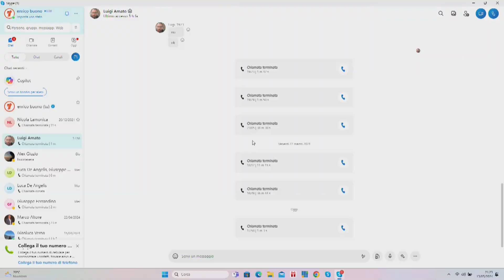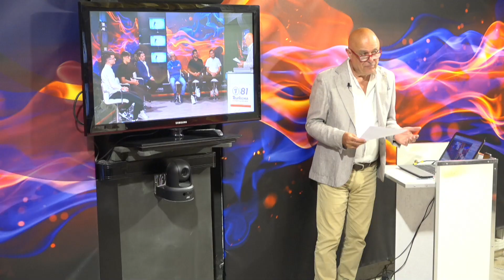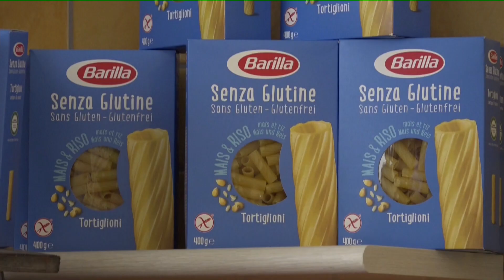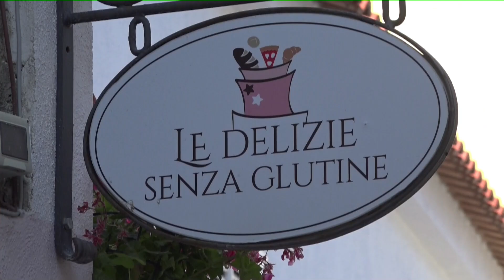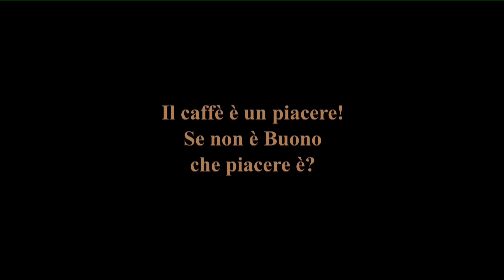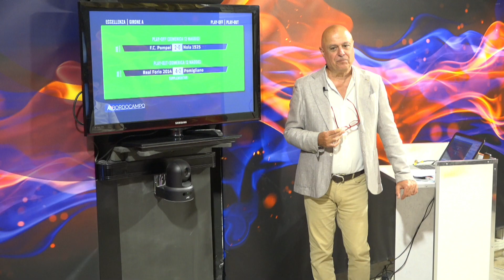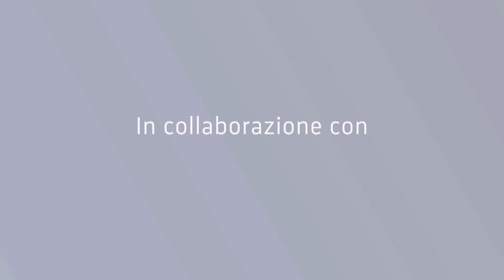ABordoCampo il Commento - del13 05 2024 - Ospiti Cabrera, Florio,Castagna,Amato,Califano,Vicidomini